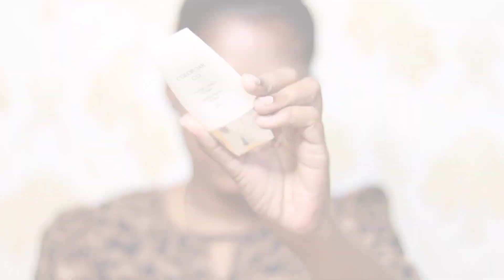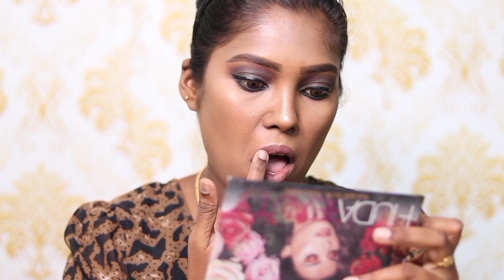My Birthday 🎂 Makeup Look.. dusky skin flawless makeup look .. brown dress nude makeup..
Products used

simple moisturizer
Colorbar primer
Swiss beauty eyebrows
Pac take cover concealer orange correcter
nykaa concealer
mac foundation nc45
mac compact nc42
Maybelline compact 330
revaluation smokey eyeshadow pallet
insight liner
sugar kohil
Huda rose gold pallet
lipstick myglamm -shade comfort zone
mamaearth lipstick-shade 02 rosy nude
lash from Amazon
dress from Flipkart
earing from Amazon galaxy brand

symiten app download link❤️

💙Twisted hairstyles

💙my glamm lipstick video

💙ajio kurti haul part 2

💙332 caramel fitme foundation review

💙Glamego July subscription box video

bye...